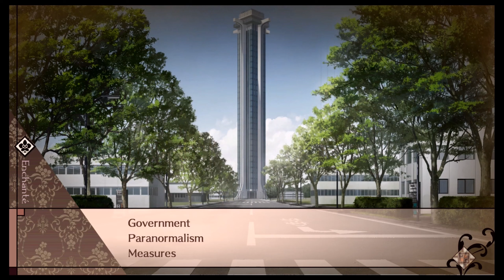Cafe Enchante - Episode 20: Kaoru Rindo Chapter 1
Time to start our third route with the only human character that we can date, Mr. Rindo, a government agent working for the GPM. Things start out nice and light-hearted but of course it's on brand for things to take a weird turn.